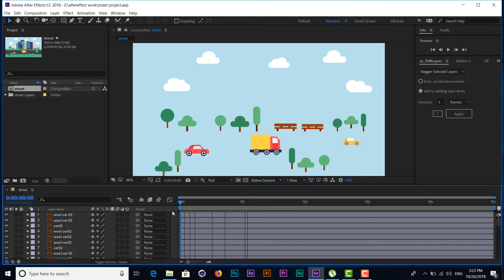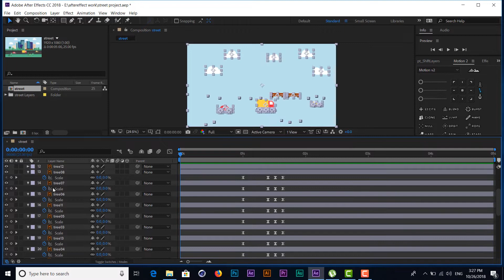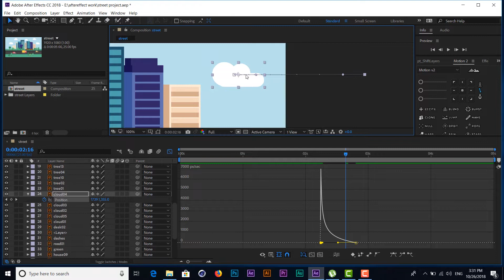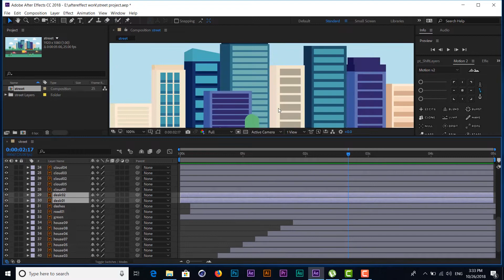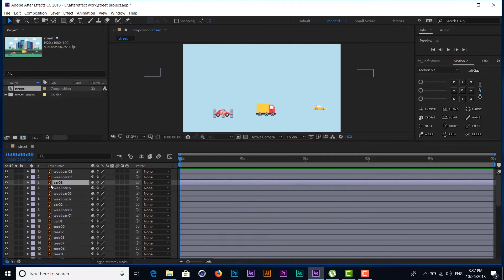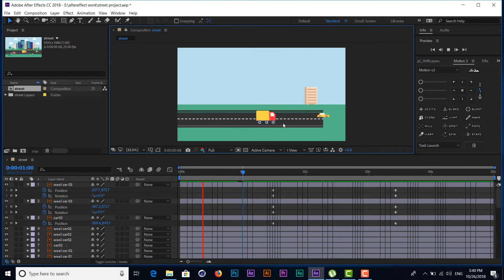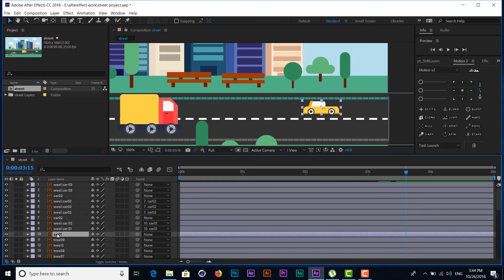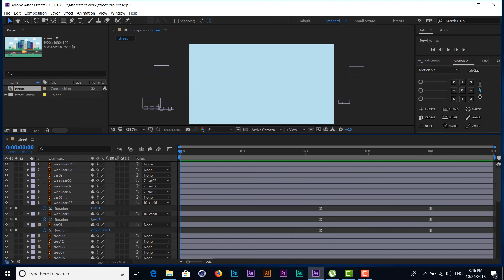ainmation infographices 02